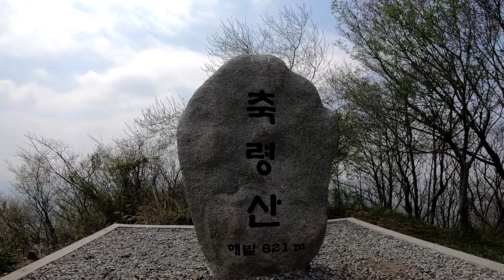축령산(621m)100대명산 등산 (편백치유의숲~삼림치유센터~전망대) chungnyeong mountain climbing in korea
축령산은 노산맥의 지맥으로 높이는 621m입니다.
옛 이름은 취령산이며, 문수산이라고도 부릅니다.
전라남도 정성군 서삼면 모암리,추암리,대덕리와 북일면 문암리 일대에 걸쳐 있습니다.

축령산은 편백나무 숲으로 이로인해 삼림욕의 명소로 각광 받고 있습니다.

"22세기를 위해 보존해야할 숲" 부문에서 우수상에서 수상하였습니다.